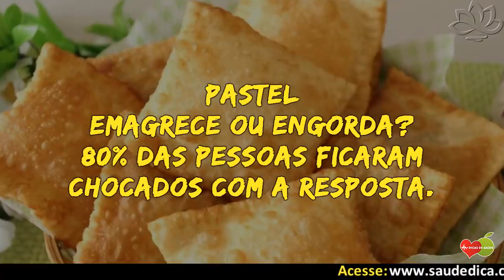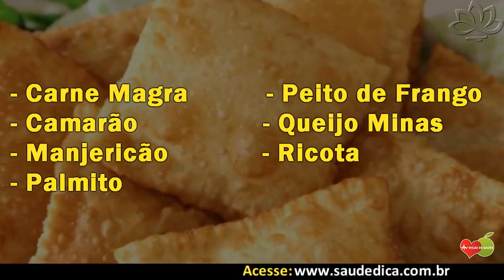Pastel Emagrece ou Engorda? 80% das Pessoas Ficaram Chocados Com a Resposta! | Dicas de Saúde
COMO ELIMINAR DEFINITIVAMENTE AS CELULITES, ESTRIAS, RUGAS e a FLACIDEZ!  💊CLIQUE AQUI E VEJA➜

Hoje vamos ver se o pastel engorda, afinal, quem não gosta de um bom pastel? Ainda mais daqueles feitos na hora...

A verdade é que muita gente vem sofrendo  e radicalizando suas dietas tentando emagrecer, mas muitas vezes é desnecessário. Emagrecer pode ser muito fácil!